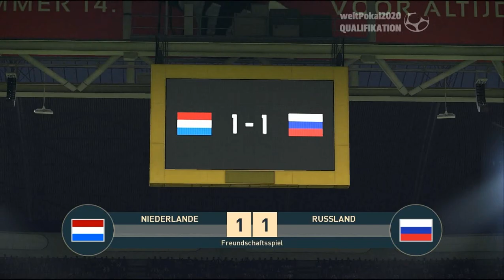Road to Canada 2020 : Qualifikation : Niederlande - Russland : 2. Halbzeit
Spielplan, Ergebnisse, Tabellen und Statistiken:
WeltPokal 2020 Qualifikation - Europa.